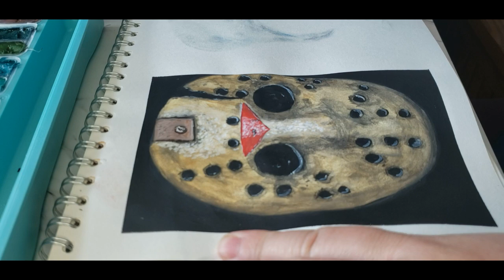Jason Voorhees Mask Painting in Himi Gouache Halloween Sketchbook Challenge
This is me painting #6 on my Halloween sketchbook challenge, Mask. So I decided to paint the most iconic mask of all the horror movies in my opinion, Jason Voorhees from Friday The 13Th movies.